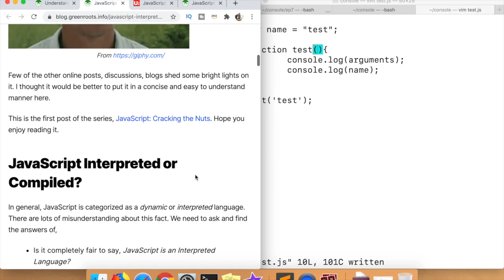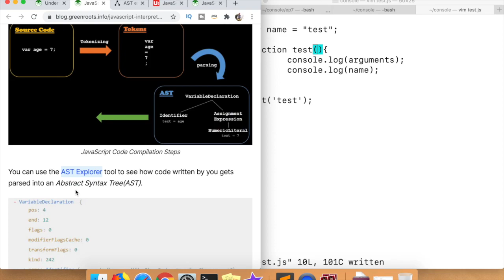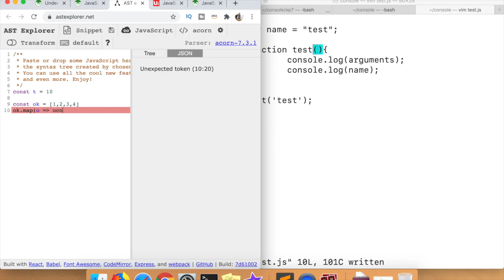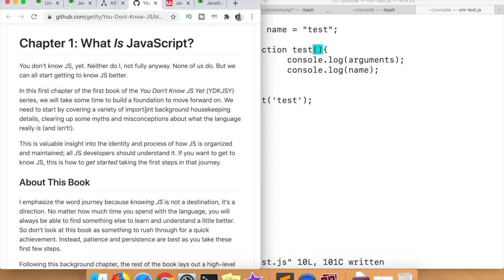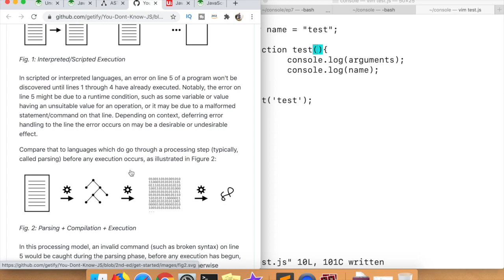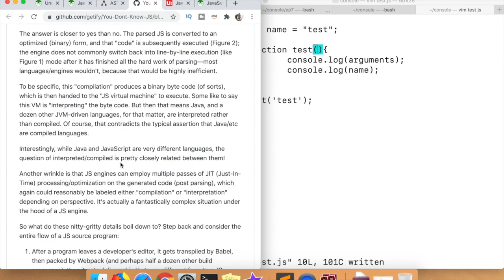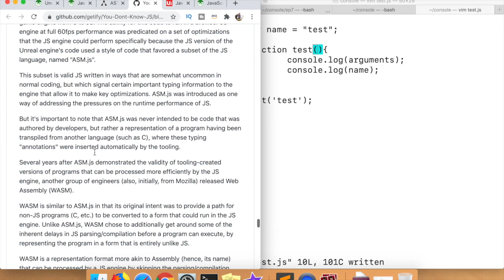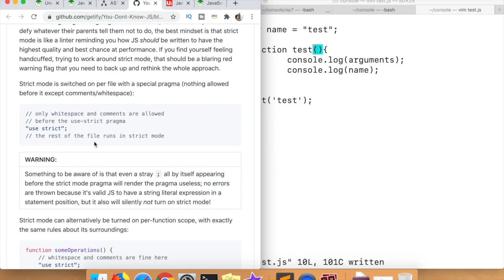Console #10: Javascript, Interpreted or Compiled? the Debate Is Over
Javascript, Interpreted or Compiled? the Debate Is Over.

Is Javascript interpreted or compiled?

In this video, we review Tapas Adhikary's blog post titled "Javascript, Interpreted or Compiled? the Debate Is Over" which leads us to Chapter 1 of "You Don't Know JS" by Kyle Simpson.

In this video we take a look at how Javascript works, which involves taking a look at how javascript is compiled.  This is a pretty advanced Javascript concept and advanced Javascript tutorial so beware!